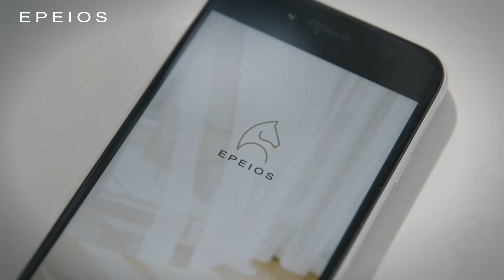EPEIOS Mocca Smart Coffee Maker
Designed by world-famous fashion designer Mr. Benoit Pierre Emery.
EPEIOS Mocca Smart Coffee Maker from FoElem Series is developed under the close supervision and instruction of Hidenori Izaki who won the first Asian World Barista Champion
Let Mocca bring the coffee taste from a professional barista home.

More info about EPEIOS Mocca Coffee Maker will be released in March 2023.